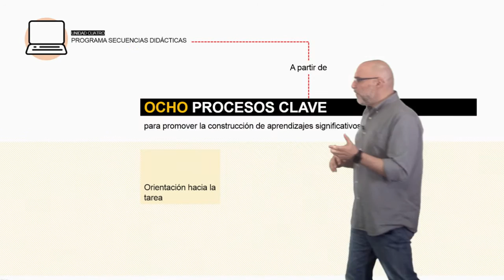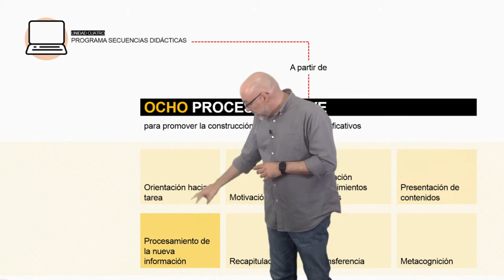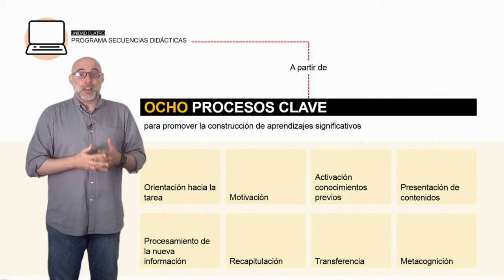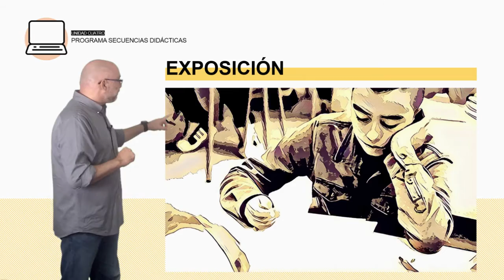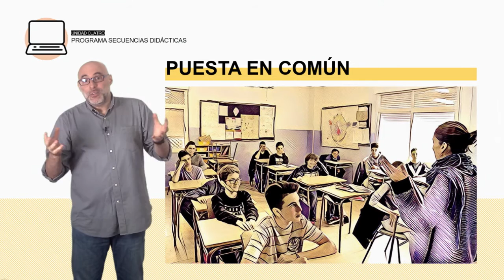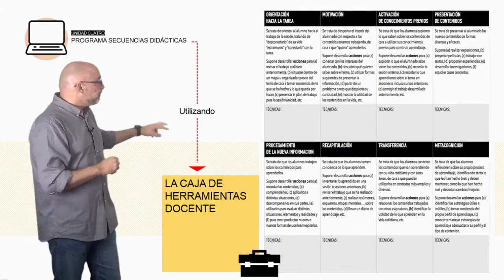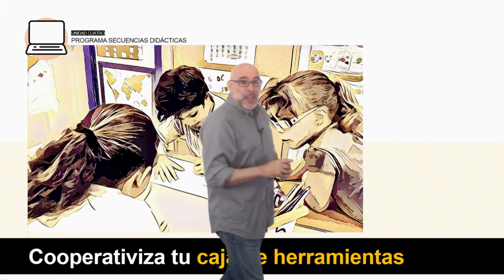Vídeo 4.2. Ideas clave 1 de la Unidad 4